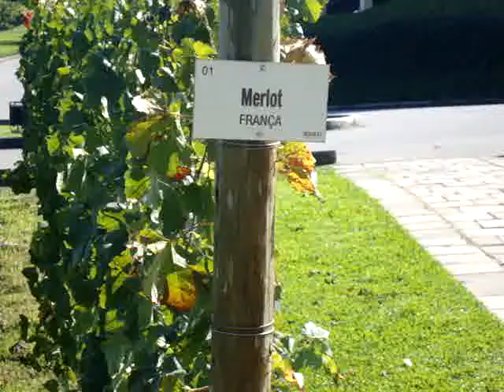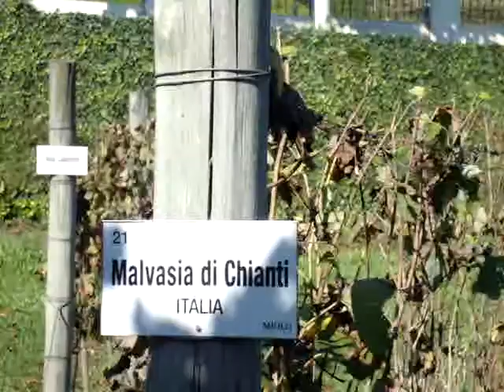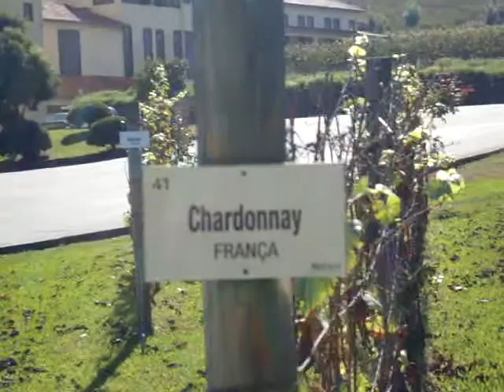Vários tipos de uvas na vínicola Miolo